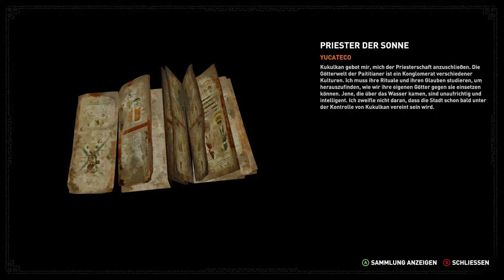Über Umwege ☀ Shadow of the Tomb Raider #30